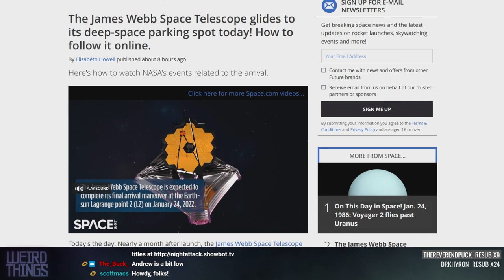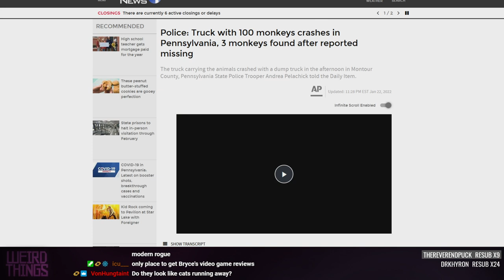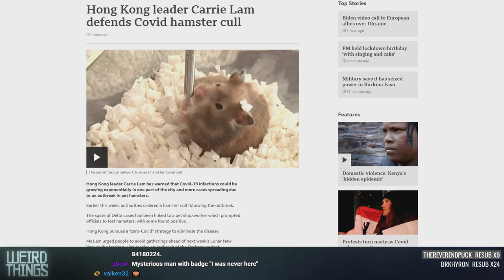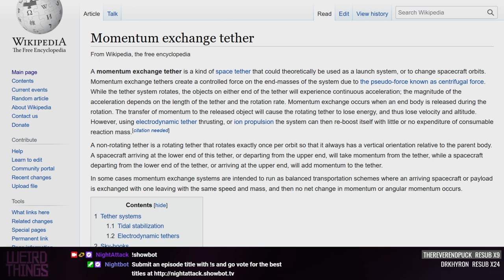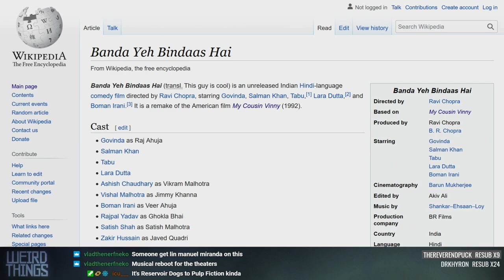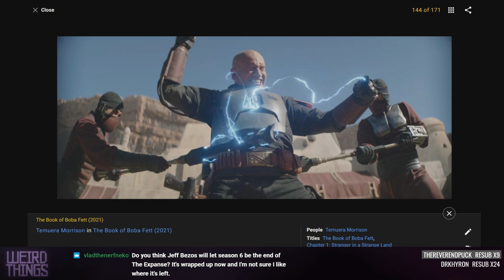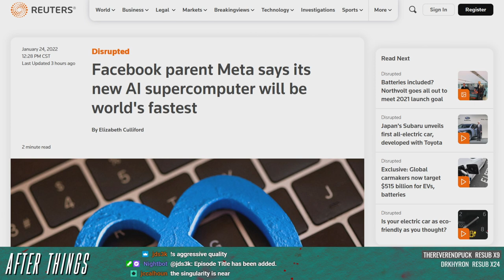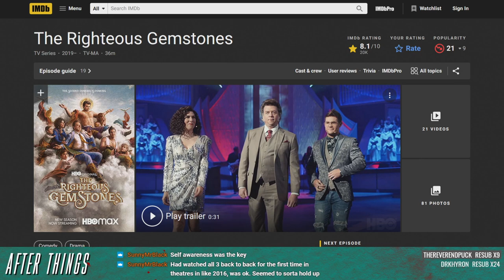Weird Things Ep. 488